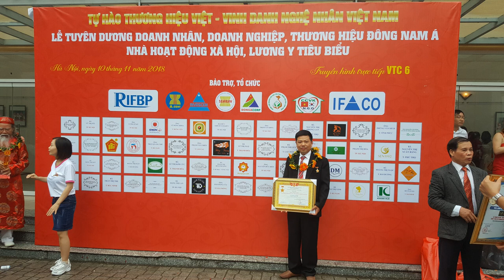Cuốn thư gỗ gụ mẫu mới, đục tay kênh bong, khách Tây Ninh. đồ gỗ Hiền Lanh. 0986883349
Cuốn thư gỗ gụ mẫu mới, kt 1m97 x 97 x 5, chữ Việt viết theo kiểu Thư Pháp - hàng đặt khách hàng Tây Ninh
Cuốn thư gỗ gụ chạm 3 chữ Đức Lưu Quang, hàng này thì gia đình nào cũng dùng được